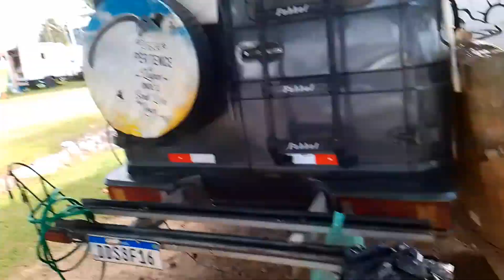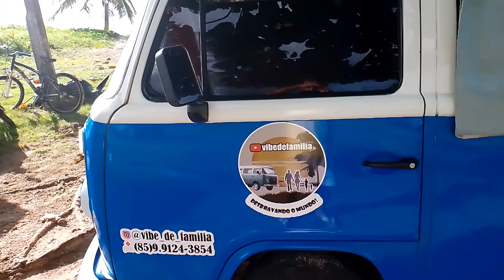melhor wild camping de Alagoas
hoje vamos mostrar para vocês o nosso encontro de motorhome aqui e um adcamping onde podemos conversar e conhecer várias pessoas de várias nacionalidade e tem muita cultura.